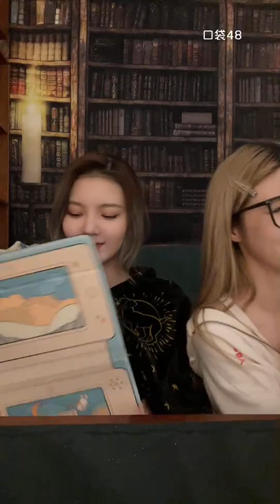【SNH48】【郝婧怡】20220328 23:10 口袋48直播